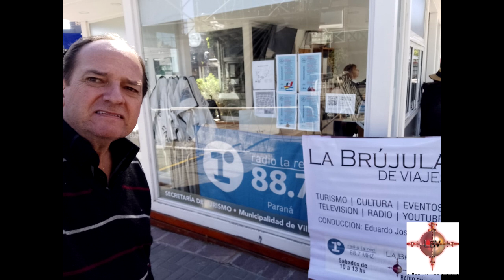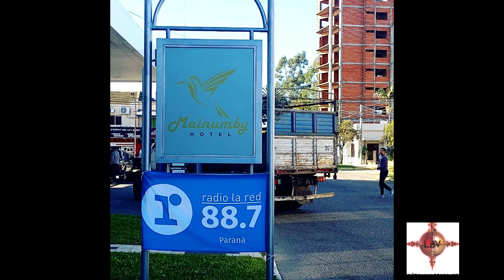La Brújula de Viajes Radio 2024 | Sabado18 de Mayo